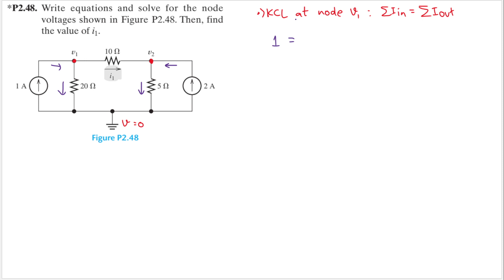Problem P2.48 (Hambley 7th Ed) Electrical Engineering: Principles and Applications. Node-Voltage.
P2.48. Write equations and solve for the node voltages shown in Figure P2.48. Then, find the value of i1.